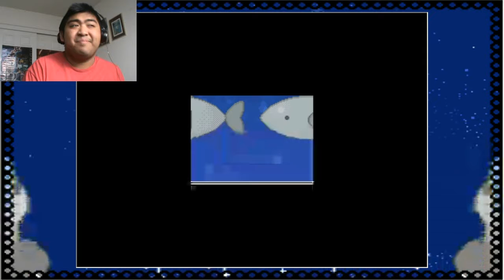Wadanohara and the Great Blue Sea: Sakemichi Round 2 - Part 4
Bad Shark Boy wants to fight again.